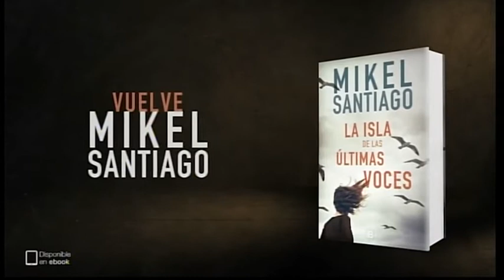LA TRIBUNA 18 DICIEMBRE CON MIKEL SANTIAGO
EL ESCRITOR MIKEL SANTIAGO NOS PRESENTA EN LA TRIBUNA "EL MENTIROSO"